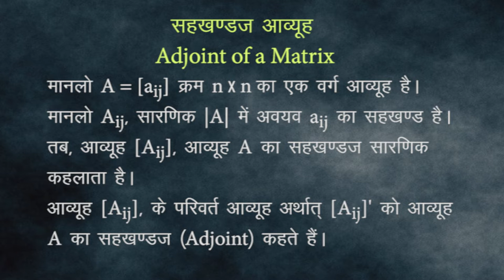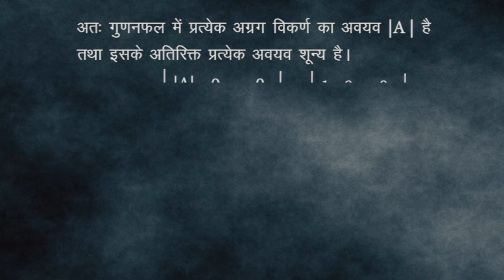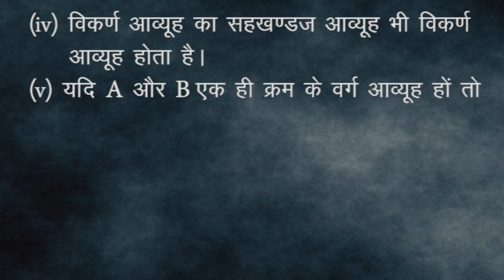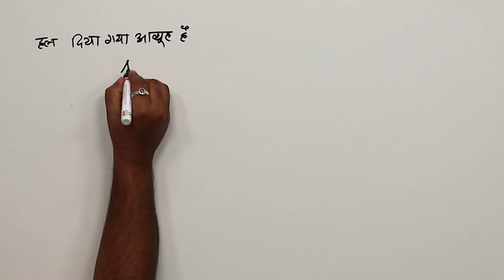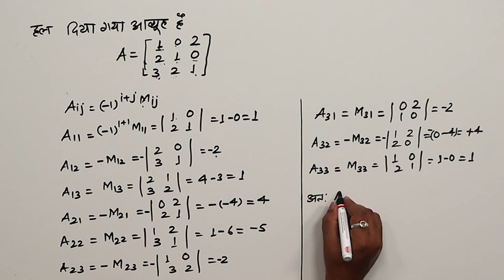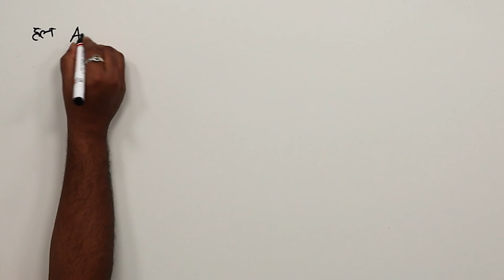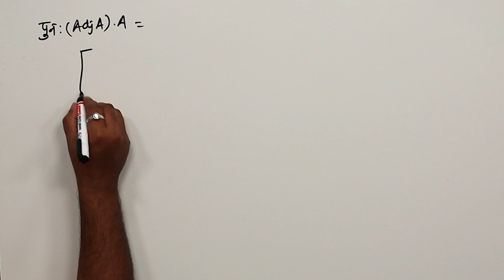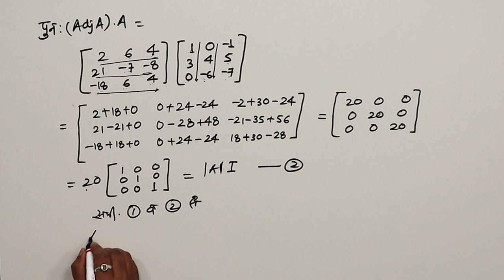CLASS 12th MATHS | CHAPTER - DETERMINANTS